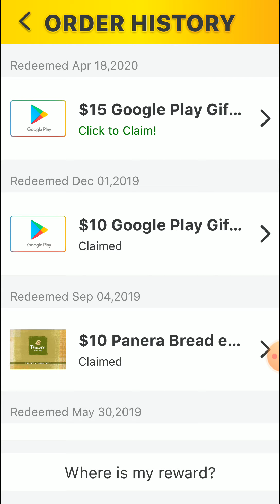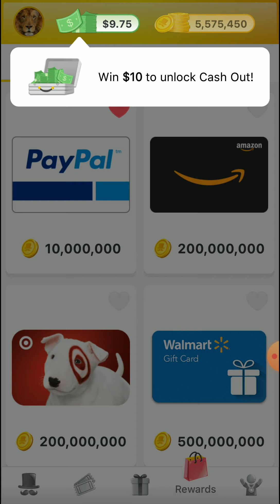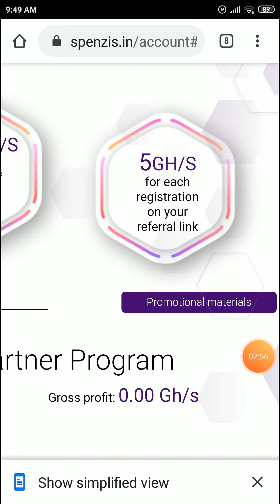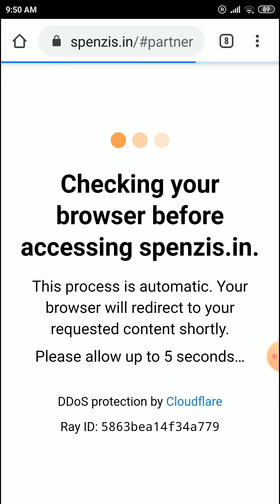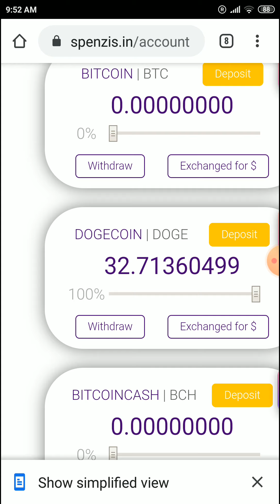Lucky day PayPal cash app 6th payment proof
You should use my referral code and get free bonus 3 usd..

       My invite code :::   84LSP49

free bitcoin and altcoins mining sites and best free Faucets, Airdrop sites and many more..new sites updated every day.join in all sites and earn free money every day.